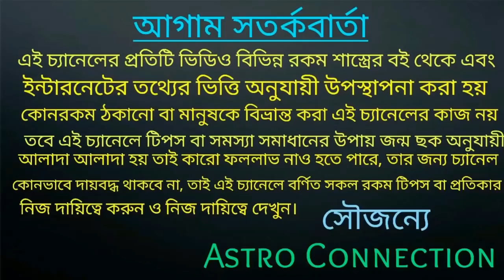সিংহ রাশির 2021এ আকাঙ্ক্ষা পুরণ হতে চলেছে!!!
বন্ধুরা এই ভিডিওতে আমি বলেছি সিংহ রাশির জাতক-জাতিকার 2021 কেমন যেতে চলেছে অর্থাৎ সিংহ রাশির 2021এ আকাঙ্ক্ষা পুরণ হতে চলেছে।